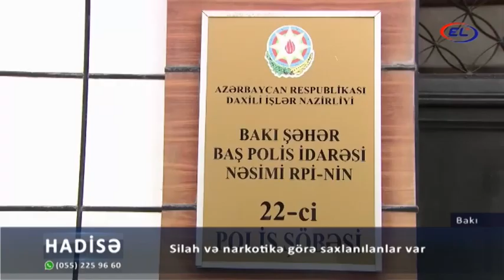Silah və narkotikə görə saxlanılanlar var